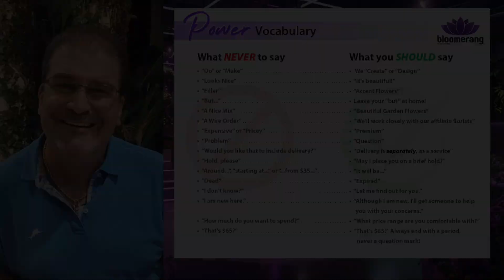Retail florists over 50, your vocabulary is your business . We need to teach the next gen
Most people never see your business or visit your location. However, if they shop over the phone, the experience you create is all they will ever know about your business. Yet, many people miss this valuable point. Please take a look and notice I have options for you to choose from to replace words like DO or Thinking or Ummm.